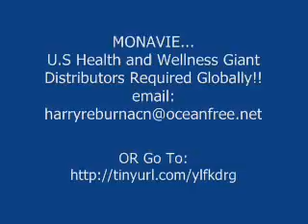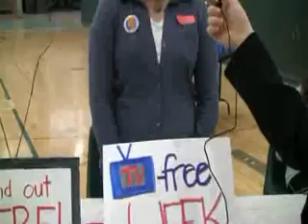Health 4 and Wellness 2010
Vitamin D is n important vitamin for many reasons. Wtch this health and wllness tip from Dr. Savant to learn more. Visit for more heal...